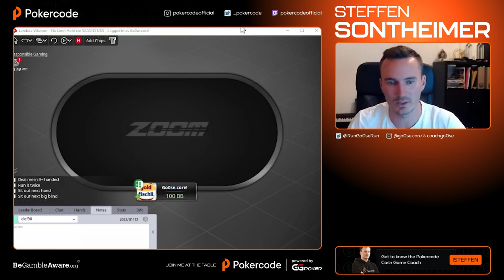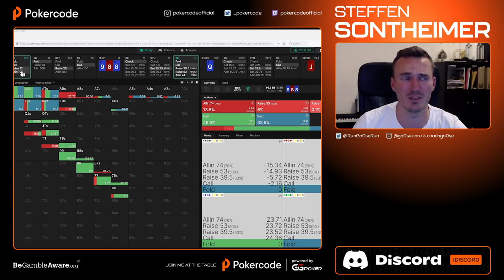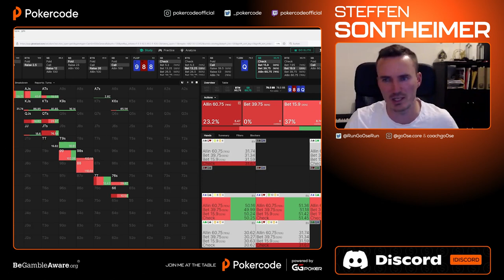READING OPPONENTS MINDS! | z500 Play & Explain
BLUFFING vs KK / READING OPPONENTS MINDS

Steffen Sontheimer, Pokercode's very own cashgame coach, dives into a NL500 zoom session, while dissecting his thought process as he executes sick bluffs and provides keen insights into reading hands and outsmarting opponents.
Join Sontheimer on this intense poker journey as he unveils the secrets behind his strategic genius on the felt.

Start your study journey and unlock your potential with Pokercode!
Pokercode is a community and coaching platform founded by Fedor Holz and Matthias Eibinger. Together with Steffen Sontheimer they built a community of like-minded poker players all looking to learn poker in a new way. Get poker coaching and improve your play now by creating your FREE Pokercode account!